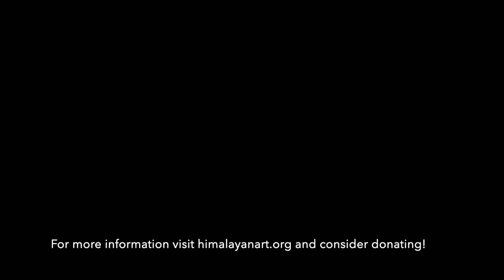Five Jambhalas Confusion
The topic of five Jambhalas has been raised and Jeff Watt discusses three ways he would look at this.